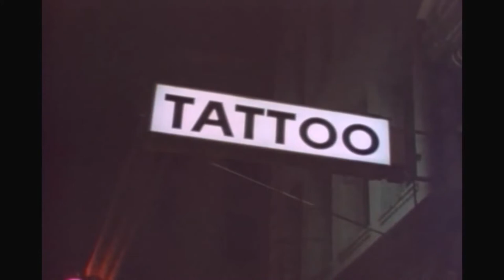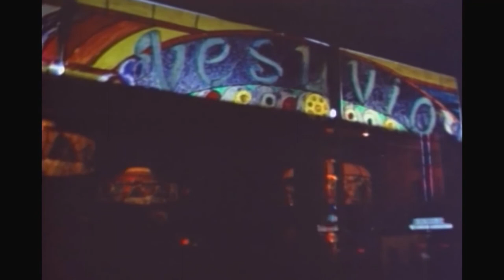John Maus - Castles In The Grave